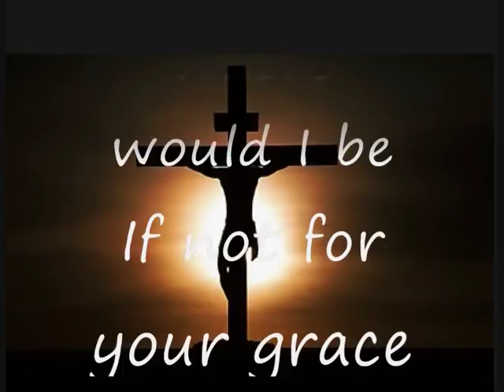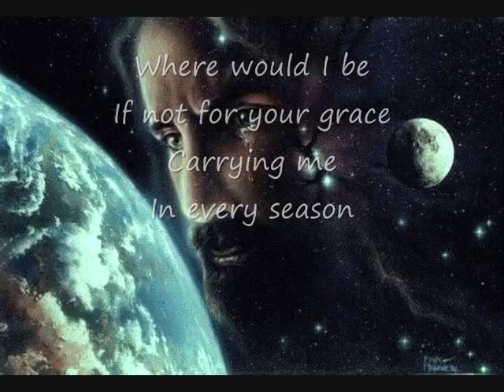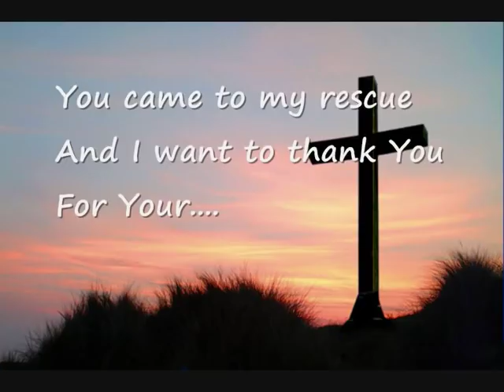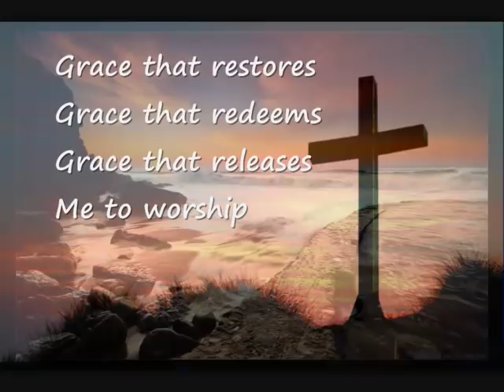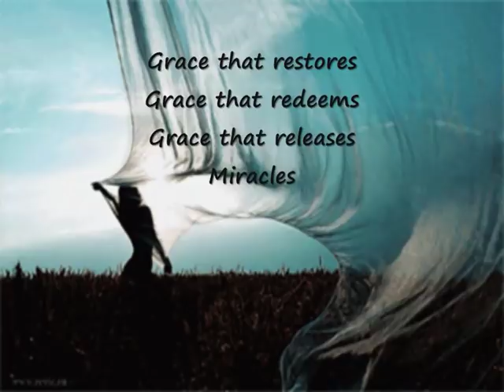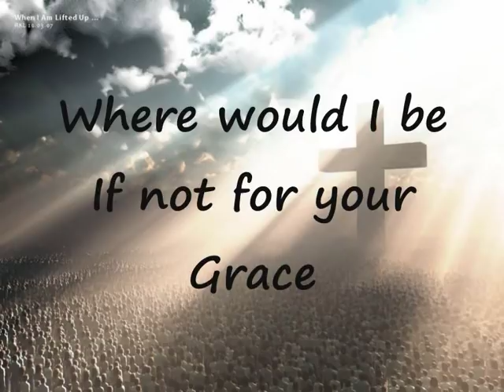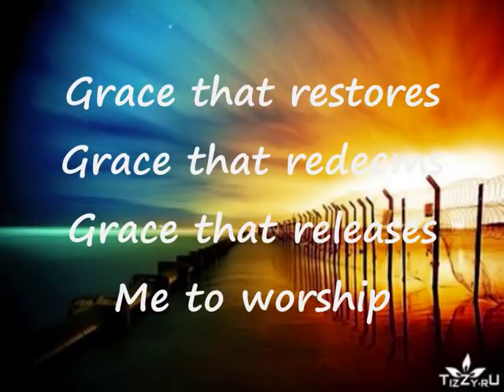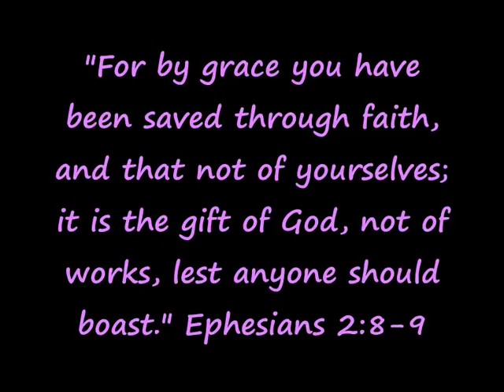Israel & New Breed-If Not For Your Grace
With Lyrics, a Song about the wonderful Grace of God...
 "For the grace of God that brings salvation has appeared to all men"  Titus 2:11
Pray that it would minister to you...
This is my first ever video.. Hope you Enjoy it.